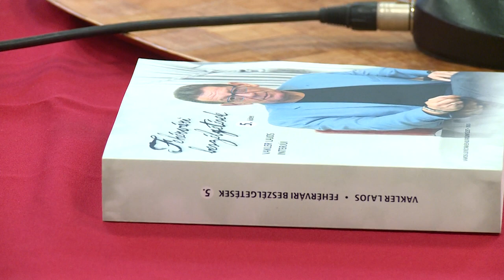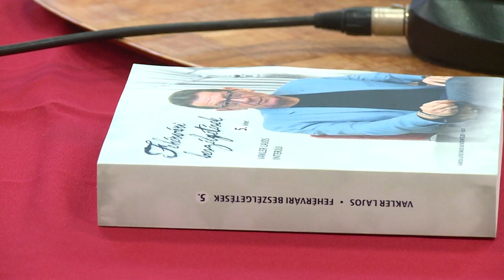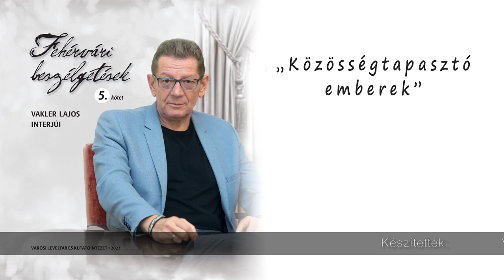230915 Közösségtapasztó Emberek Vakler Lajos könyvbemutató